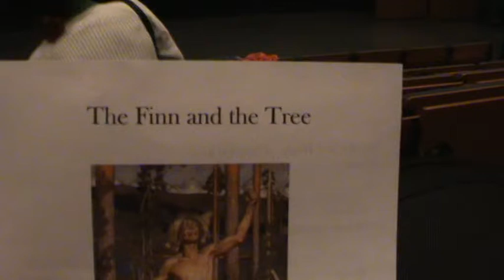The Finn and the Tree - Episode #1 - trees in Finnish Arts - "Petteri and Kullervo"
Man and the Tree Comenius project performance by Nokian Lukio students - Episode I
To be continued next May.